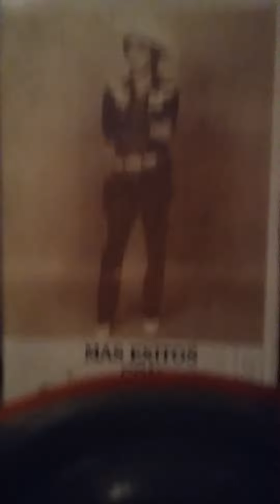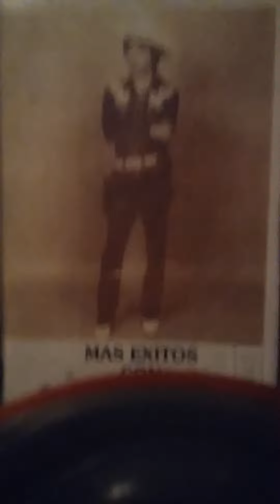Reto A La Muerte